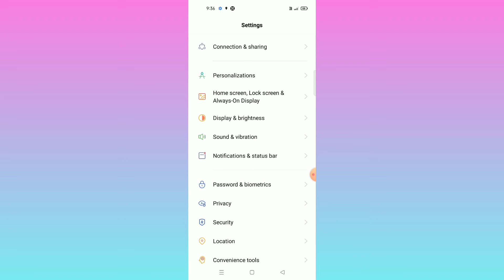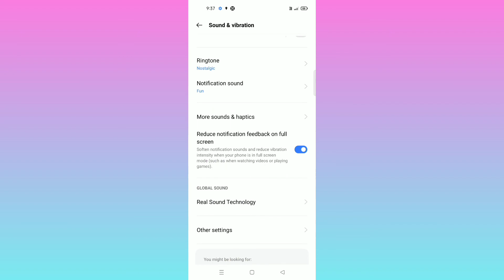Vivo V23 Pro 5G || Sound And Vibration Problem Solved Tips And Tricks 🔥